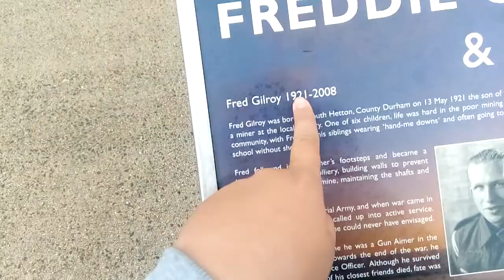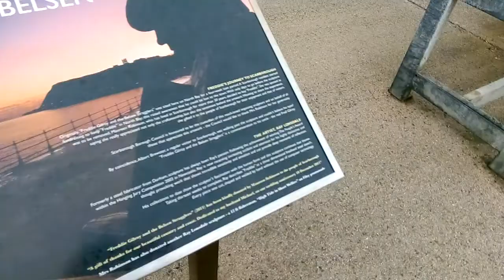Freddie Gilroy pomnik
Pomnik w Scarborough.